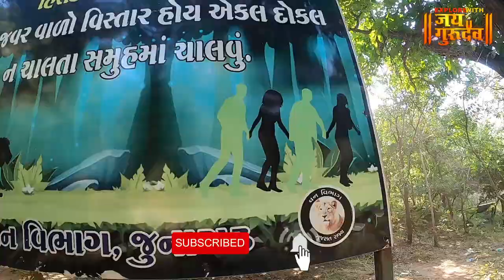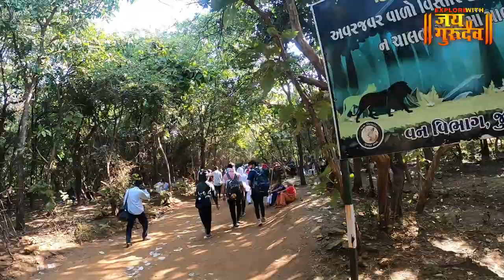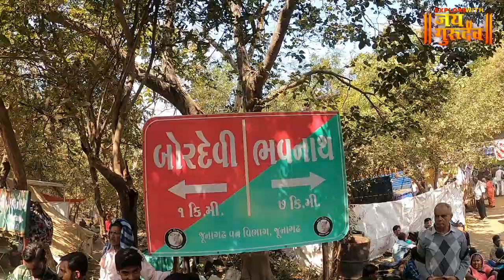गिरनार परिक्रमा देखिये पुरी जानकारी हिंदी मैं, GIRNAR PARIKRAMA IN HINDI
नमस्कार दोस्तो आज इतिहास मैं पहिली बार दर्शकोकि मांग से हिंदी मैं आपको गिरनार परिक्रमा कि जानकारी  व्हिडिओ के माध्यम से share कर राहा हू